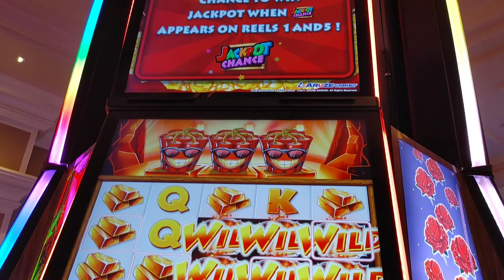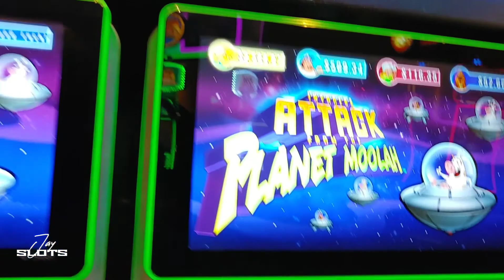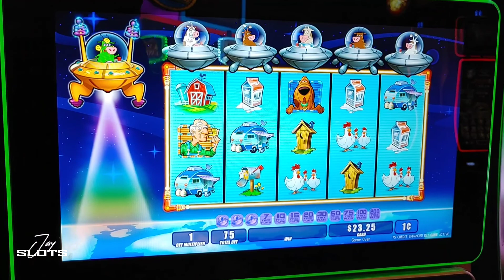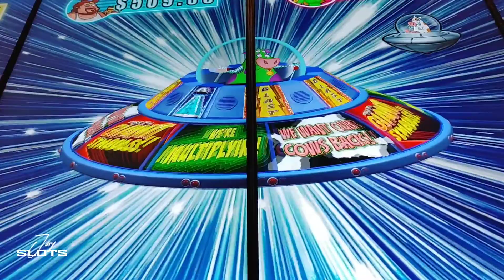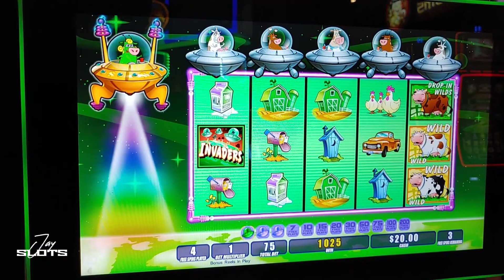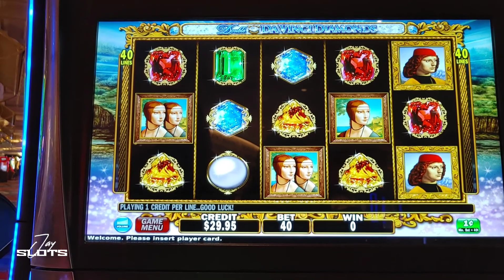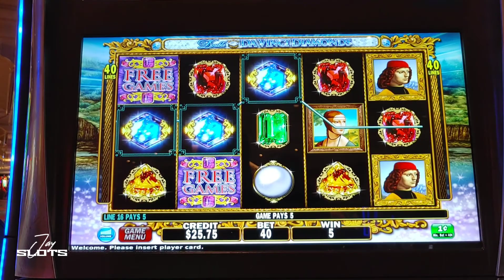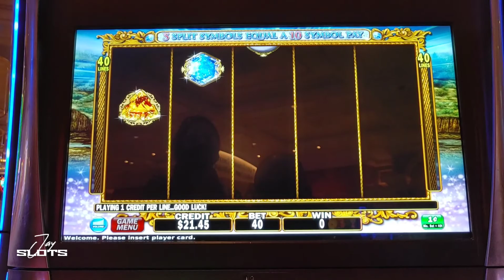Planet Moolah & Da Vinci Diamonds Slot Play🗯🍀♣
Bonus Time